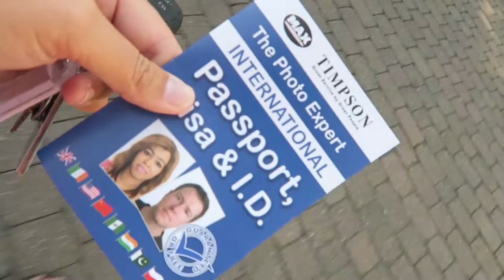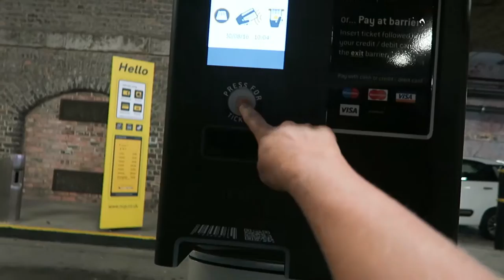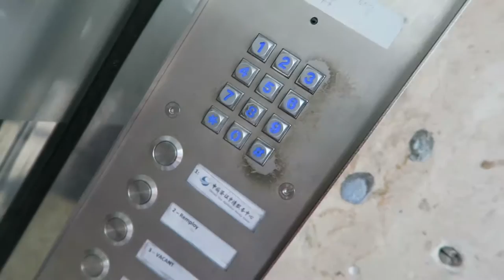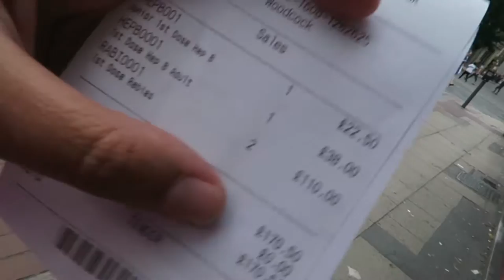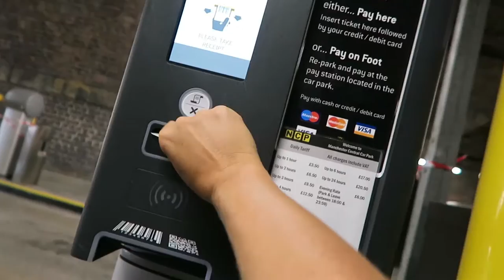Getting our Chinese Visa for Full Time Travel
As we prepare for our full time travel to Asia

Editing | iMovie

Music Credits